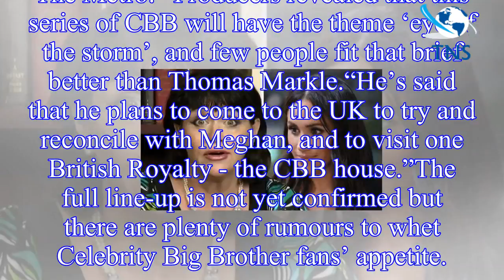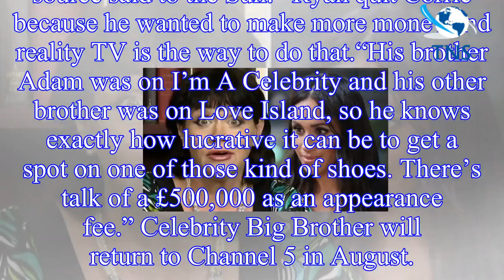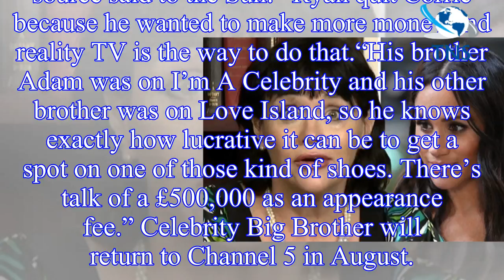Meghan Markle news: Samantha Markle to appear in Celebrity Big Brother?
Meghan Markle’s sister, Samantha, has rarely been out of the headlines this year. And in light of the headlines, she could make a shock appearance in Celebrity Big Brother 2018. This year's theme has